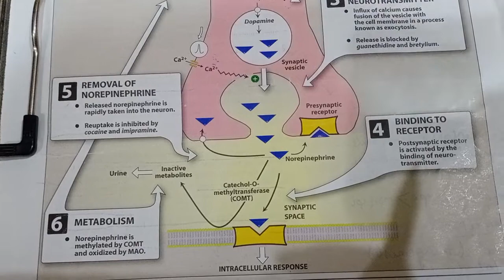Local Anesthetics (classification & pharmacokinetics)